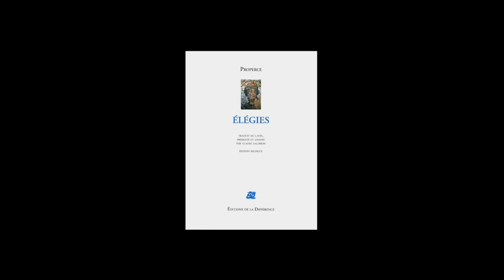Claude Salomon - Properce, Élégies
Claude Salomon vous présente son ouvrage "Properce, Élégies" aux éditions de la Différence.
Notes de musique : Claudio Monteverdi - L'Orfeo - Act 2/ Lassa, Dunque Debb'Io